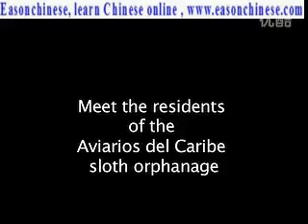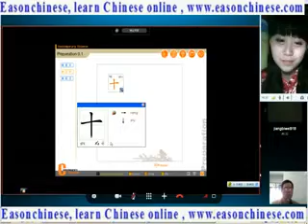4283the most lazy animal in the world tree